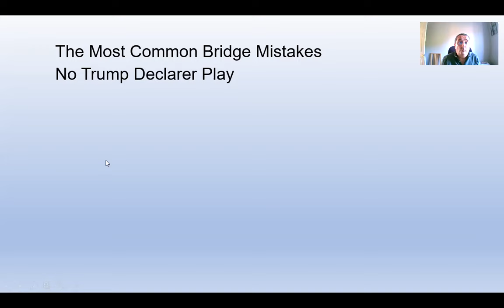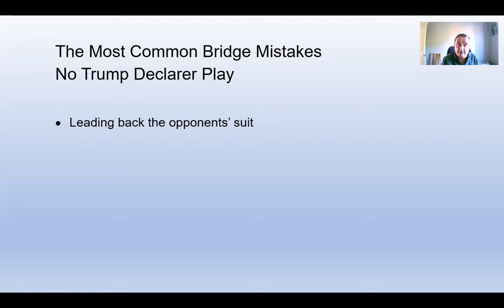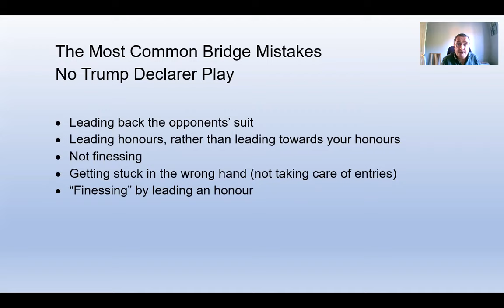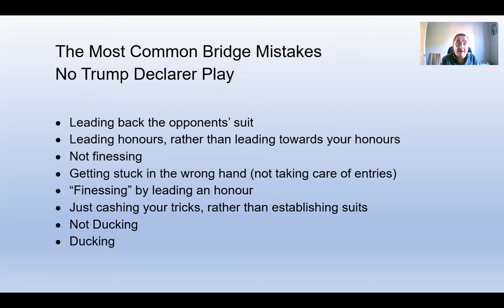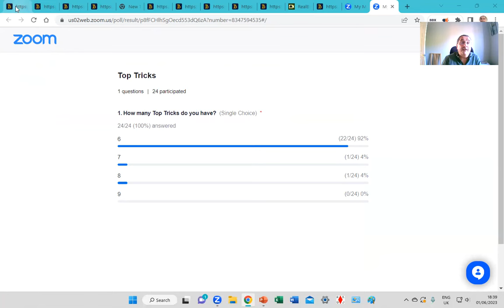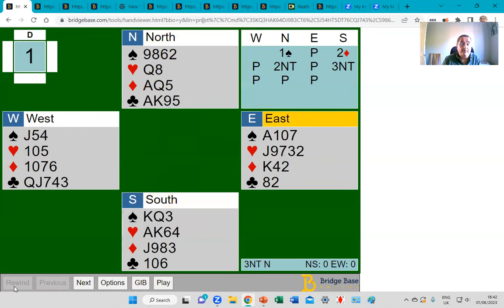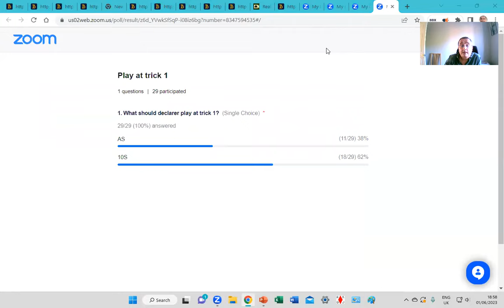What are the most common mistakes in declarer play?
This video looks at declarer play in No Trump